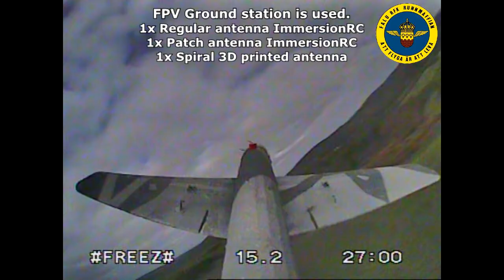"New" FatShark Dominator HD2 DRV rec video.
Bought used Dominator HD2 to replace my Dominator V1 goggles.
What a upgrade :)